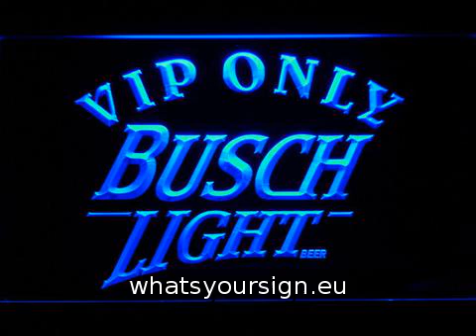Busch Light VIP Only LED Neon Sign